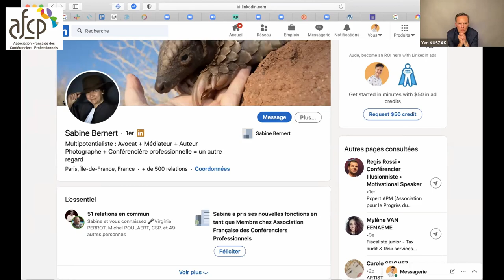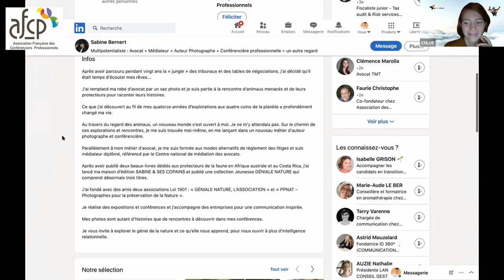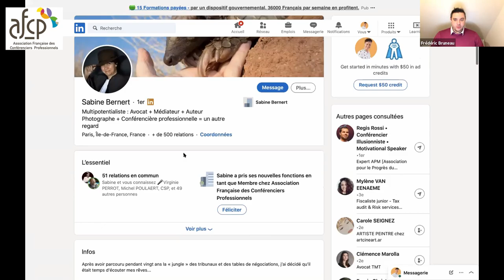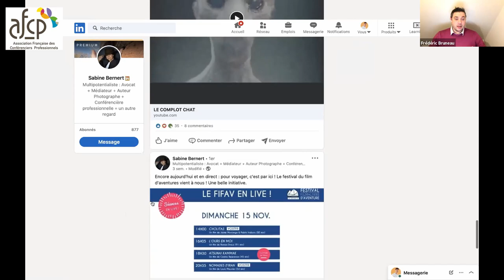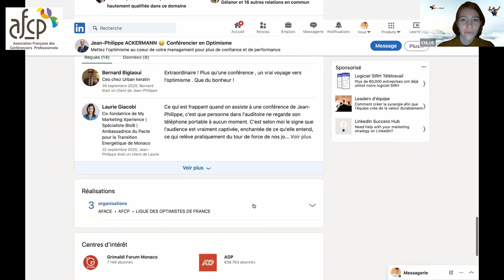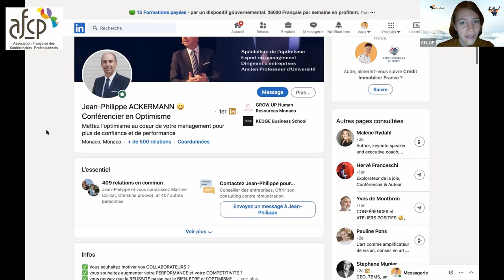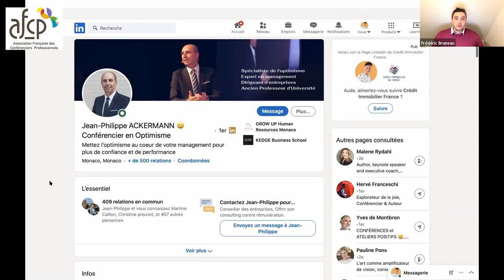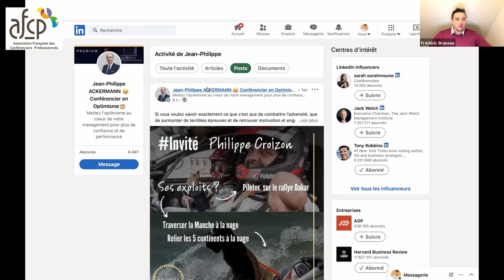Journée AFCP du 8 décembre 2020 - Table ronde avec Chloë Hacquard et Frédéric Bruneau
Table ronde "La vision du marché des influenceurs B2B au service des marques" avec Chloë Hacquard (HighChloeCloud) et Frédéric Bruneau (foxynerds.com)